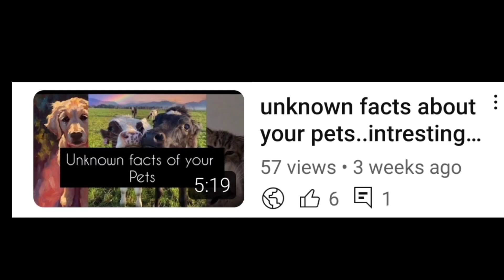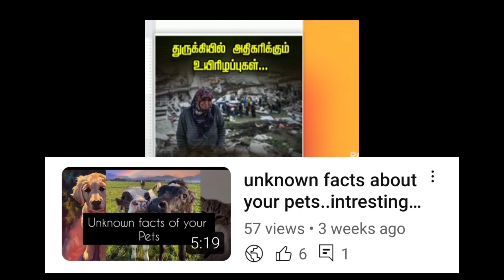shocking update..our channel related news 👆👆💐✨😯😮😲